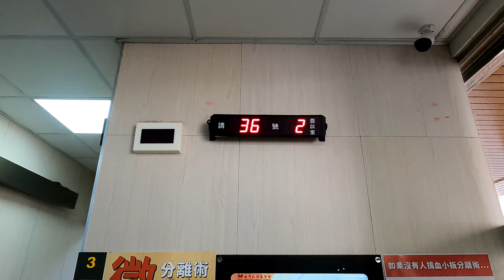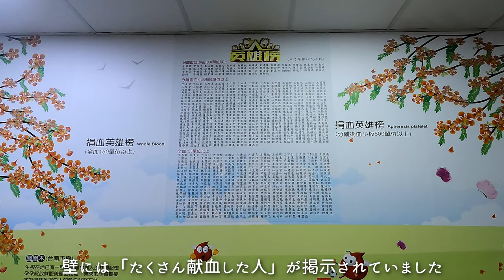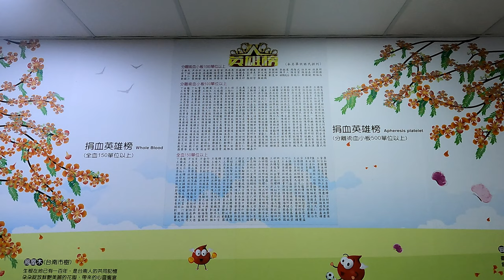台湾でも、献血が出来るんです【献血なんて、どう？Vol.27】台南捐血中心（台湾國台南市）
00:00:00　オープニング
00:00:07　今回のルーム紹介
00:02:34　ルーム内
00:04:03　ルームの感想
00:07:20　ルーム概要
00:07:41　エンディング

関東一円の献血ルームを紹介するこのシリーズ、第27回目の今回は日本を飛び出して台湾は台南へ！大好きな街、台南！

実は台湾では、海外からの旅行者も飛び込みで献血が出来るんです。
この「献血なんて、どう？」でもこれまで台北で献血をしてルームをご紹介してきましたけれど、今回は台北では無く南部の街、台南。

台南と言えばグルメタウン！
是非おいしいものを食べに行ったついでに、献血もどうぞ。

‹使用楽曲›
曲名 『Notion』

献血ルームfeel　データ
住所：
　台湾
　台南市中西區永福路一段85號
電話：
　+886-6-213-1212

受付時間
　【成分献血】
　【500・250mL】
　08:00～18:00

●Vol.18‹344回目›コンセプトは海の中！（そして広々）　献血ルーム船橋Face（千葉県）

●Vol.22‹348回目›大都会のど真ん中！　横浜駅東口クロスポート　献血ルーム（神奈川県）

●Vol.24‹353回目›広い！ゆっくりくつろげる！　献血ルームばんだい　ゆとりろ（新潟県）